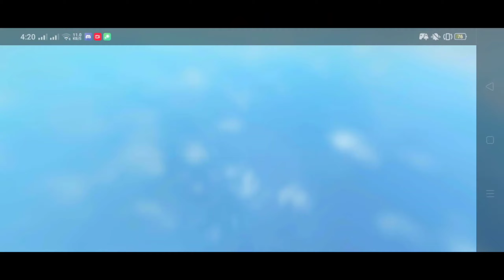How To Get ‘‘MATRIX PLAYER’’ BADGE + MATRIX MORPH | Custom Piggy Showcase | Roblox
In this video I will be showing you: How To Get ‘‘MATRIX PLAYER’’ BADGE + MATRIX MORPH | Custom Piggy Showcase | Roblox

I upload all the time! Enjoy your time here!

Title: How To Get ‘‘MATRIX PLAYER’’ BADGE + MATRIX MORPH | Custom Piggy Showcase | Roblox

 T A G S [ P L E A S E    I G N O R E ] :